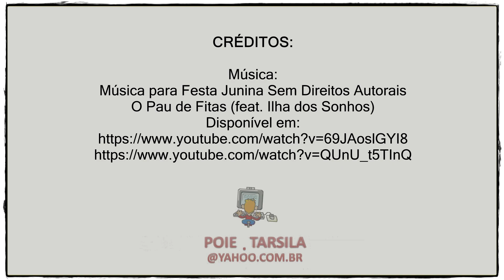EMEF TARSILA DO AMARAL - DRE-BT - Festa Junina 2023 - 06 - PAU DE FITA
24/06/2023 - EMEF TARSILA DO AMARAL - DRE-BT - Festa Junina 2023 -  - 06 - Pau de Fita com a participação dos estudantes dos 5ºs Anos, organizados pelas Profªs. Cristina e Sheila. Nossa tradicional Festa Junina realizada no dia 24 de Junho de 2023. Nossa primeira festa após 3 anos do período da pandemia da Covid 19. Neste evento reunimos estudantes, educadores, as Equipes da Limpeza, Cozinha, Colaboradores, Gestão, Coordenação, Administrativo, Auxiliares Técnicos de Educação, convidados e toda Comunidade Escolar atendida pela nossa escola e, juntos e misturados, celebramos com paz e harmonia uma das maiores festas da nossa Cultura Popular Brasileira! A nossa querida Festa Junina!!! Parabéns a cada um que colaborou direta ou indiretamente para a realização e o sucesso desta grandiosa festa!